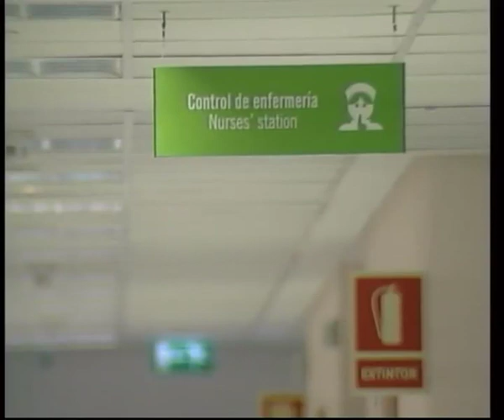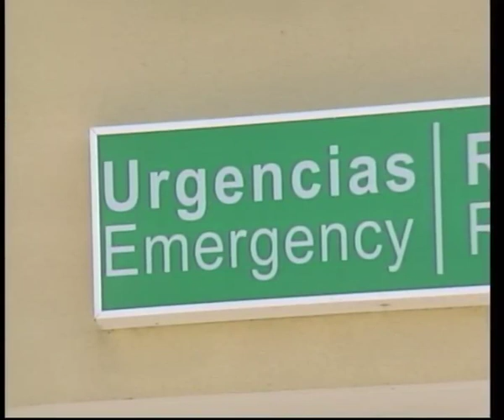Hospital San Roque Maspalomas vía Nueve TV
Los responsables del hospital concertado no solo amenazan con romper el contrato que mantienen con el gobierno de Canaria, dejando de prestar atención sanitaria a 300.000 usuarios, van más allá señalando que hay un intento por parte del área que dirige Brígida Mendoza, de propiciar el cierre del centro para beneficiar a una empresa de Tenerife.